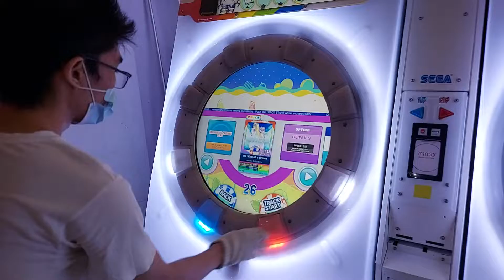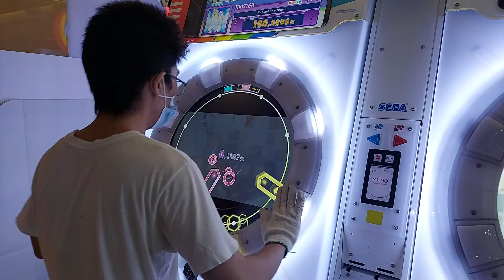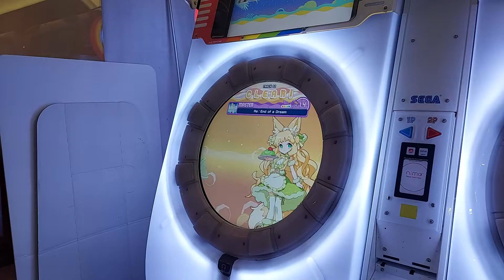[maimaiDX Splash+] Re：End of a Dream (MASTER 14)